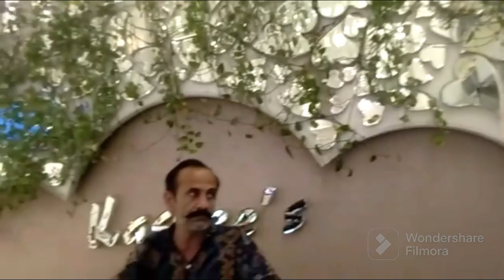بکرا عید, بیل اور بکرے,🐄🐐|| bakra Eid special Vlog||Bolton market kaashis saloon